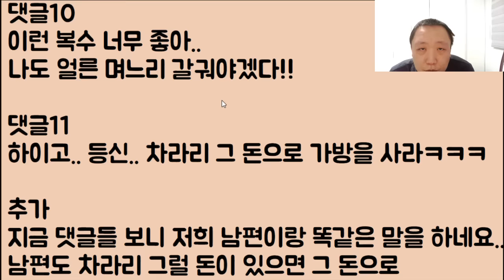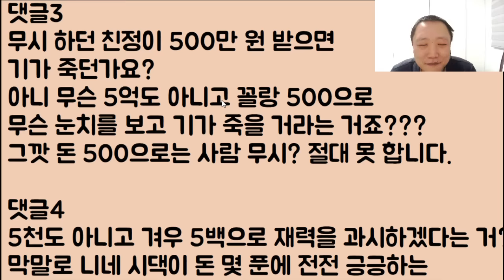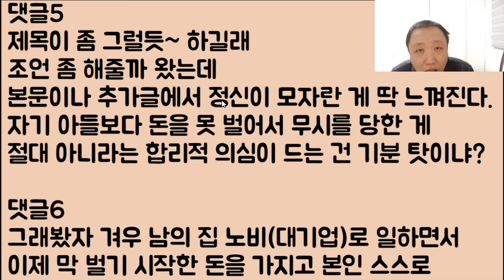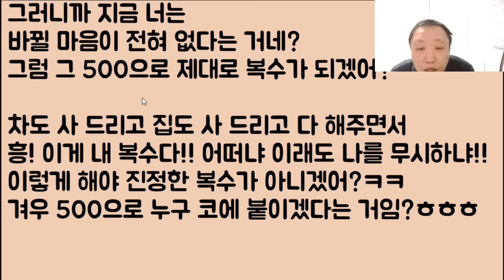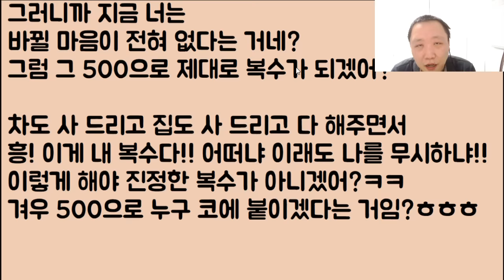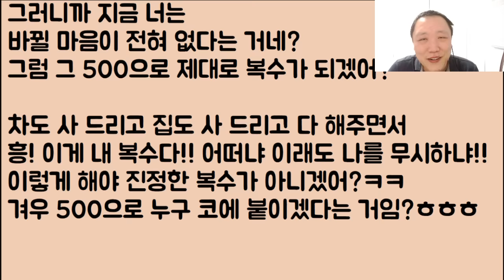[미친ㅋㅋ🤪🤪] 나를 대놓고 개무시한 시댁.. 제대로 복수를 하기 위해 돈을 왕창 줄 거예요!! // ??: 아줌마 뭐? 너 돌았? 뭐를 줘??